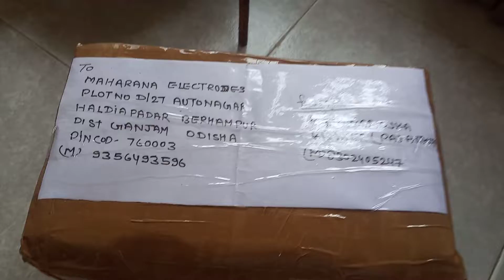BIKANER TO ODISA 8302405247